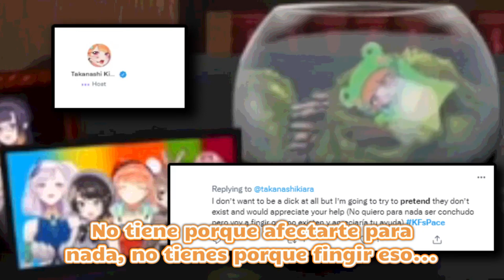Kiara Talks About HOLOSTARS EN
She woke up pretty based that day, she also obliterated the concept of cat boys later in the Space, so I might clip that later too.
Source:
my foot is on fire